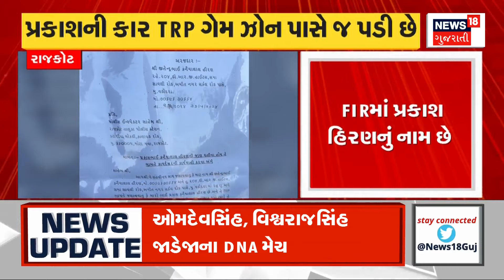Rajkot Fire Tragedy Update : અગ્નિકાંડ મામલે સૌથી મોટા સમાચાર | Prakash Hiran | Gujarati Samachar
The biggest news regarding the Rajkot fire incident is that the relatives of Prakash Hiran, whose name is in the FIR, contacted the crime branch. Even after 48 hours, not having any contact with Prakash, the relatives reached the police. Relatives suspect that Prakash Hiran, a partner of TRP Game Zone, is a victim in this incident. Prakash's family has not even provided a DNA sample.

રાજકોટ અગ્નિકાંડ મામલે  સૌથી મોટા સમાચાર FIR માં જેનું નામ છે તે પ્રકાશ હિરણના સ્વજનોએ કર્યો ક્રાઇમ બ્રાન્ચનો સંપર્ક. 48 કલાક બાદ પણ પ્રકાશનો કોઈજ સંપર્ક ન થતા સ્વજનો પહોંચ્યા પોલીસ પાસે. સ્વજનોને શંકા છે  કે TRP ગેમ ઝોનનો ભાગીદાર પ્રકાશ હિરણ આ  ઘટનામાં ભોગ બન્યો છે.પ્રકાશના પરિવારજનોએ DNA  સેમ્પલ પણ નથી આપેલા. n18oc_samachar